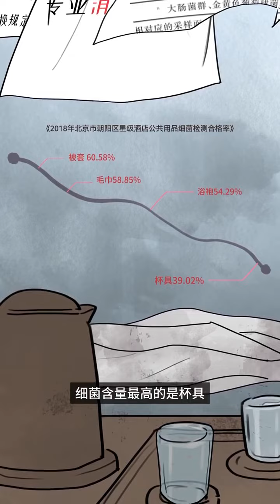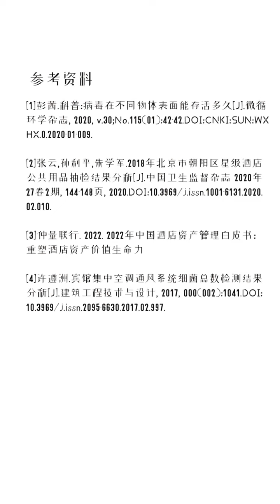国庆酒店怎么选？赶紧艾特你的旅游搭子来看！